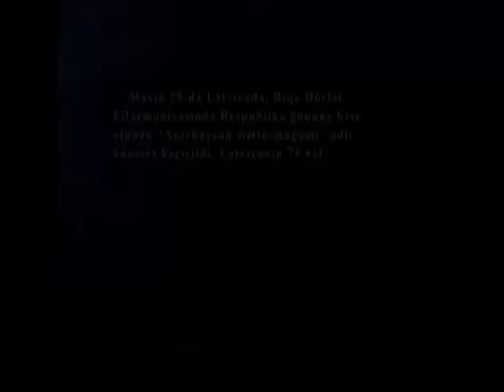Mənsum İbrahimov-Bayatı Şiraz (Latviya Riqa)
Tar: Elçin Həşimov
Kamança: Elnur Əhmədov